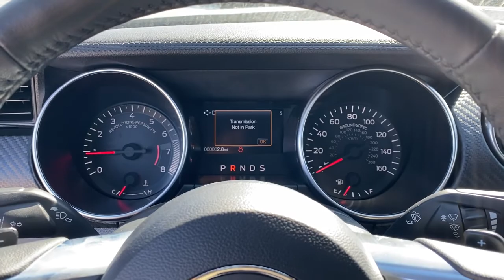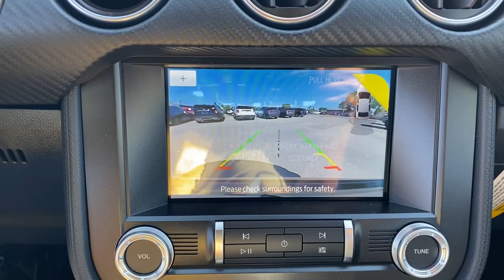2021 Ford Mustang Near me Miami, Kendall, North Miami Hialeah FL M5154117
Shadow Black New 2021 Ford Mustang near me in Miami, Florida at Metro Ford Miami. Servicing the Kendall, Miami Gardens, North Miami, Hialeah, FL area.

***LOWEST PRICES EVERYDAY AT METRO FORD MIAMI***brbrRecent Arrival!